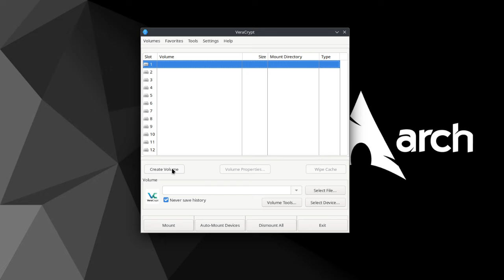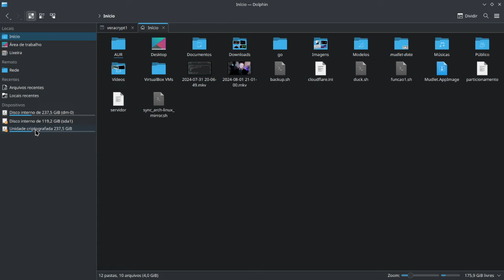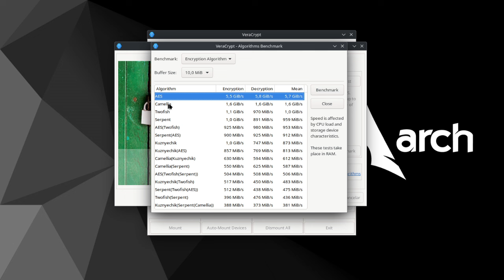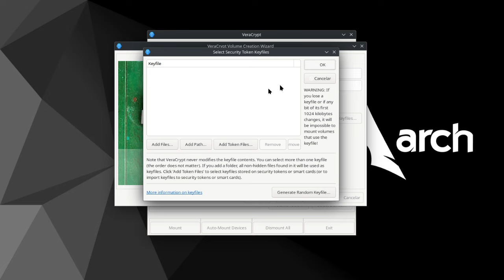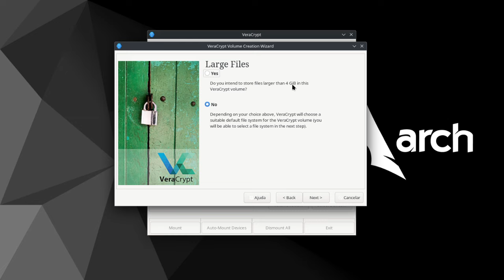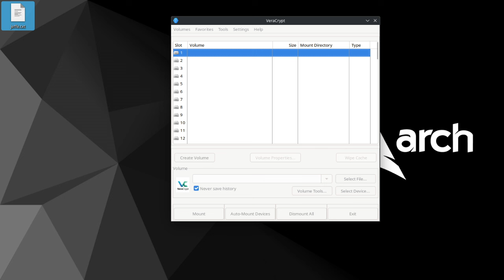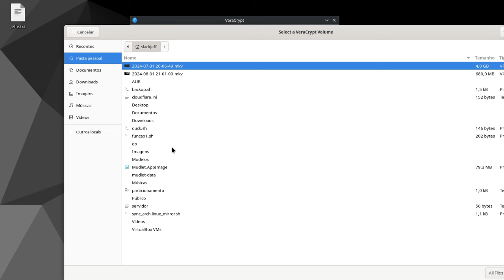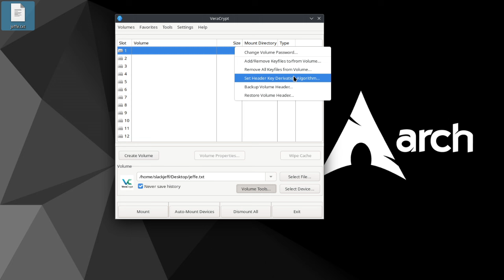VeraCrypt Proteja Seus Arquivos e Discos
► Equipamento e Softwares utilizados:
Distribuição GNU/Linux: Slackware 15.0
Terminal: XTerm
Gerenciador de Janelas: I3 WM com i3 Status, ambos puros.
Gravador de tela: Obs Studio
Editor de Video: Kdenlive
Editor Markdown: Ghostwriter
Navegador: Brave